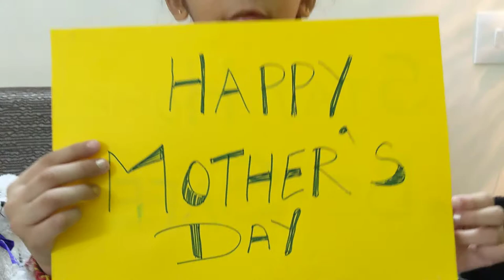Sweet Crispy Bread Recipe | Dessert Recipe | Sweetdish